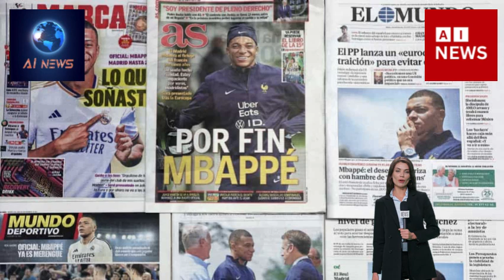Kylian Mbappé Joins Real Madrid The Dream Finally Realized